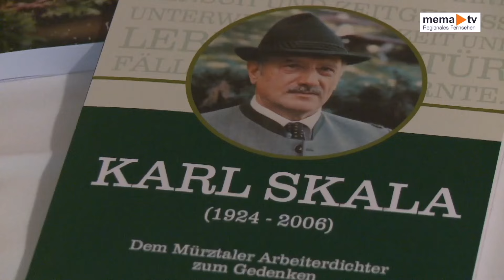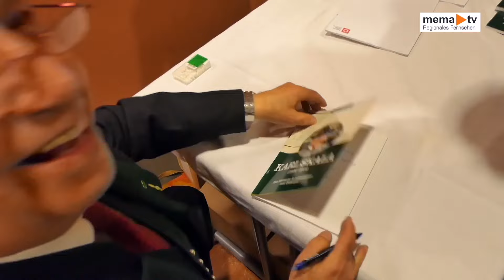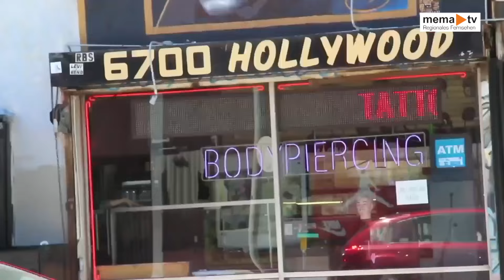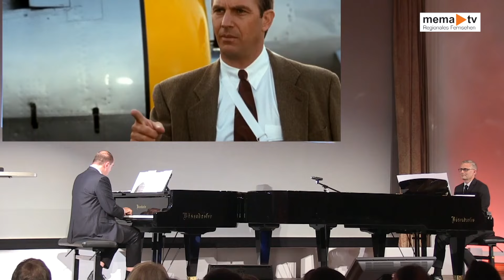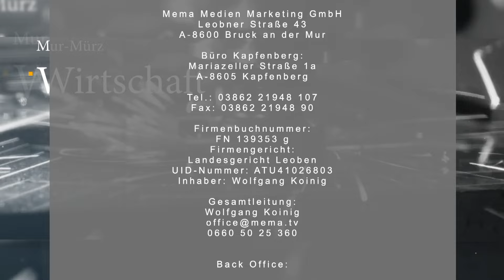MEMA TV / Panorama KW06-2024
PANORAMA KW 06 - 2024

Auf einen Kaffee mit Clemens Ludwar
Rudolf Gstättner belebt Karl Skalas Werk zum 100. Geburtstag neu
Der Volvo EX30 ist eingetroffen
Fürstaller Bruck - Oberaich  bietet ein Auto- Abo an
Die MemaTV Kräuterecke
Aus dem Archiv des Filmklub Kapfenberg

Mema TV wünscht gute Unterhaltung